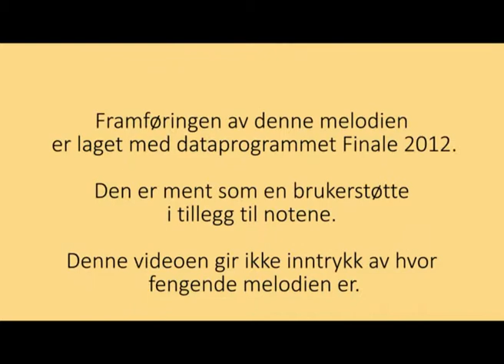Svarteper - Ivar Øksendal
Bok: Ny type protestviser (1)
Tekst og melodi: Ivar Øksendal
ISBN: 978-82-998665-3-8